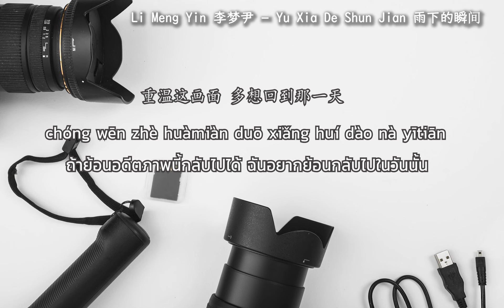Li Meng Yin 李梦尹 – Yu Xia De Shun Jian 雨下的瞬间 (Thai Sub/PINYIN) แปลเนื้อเพลงจีนเป็นไทย